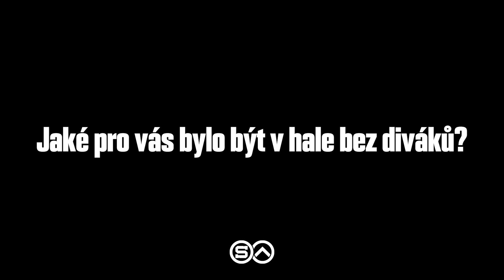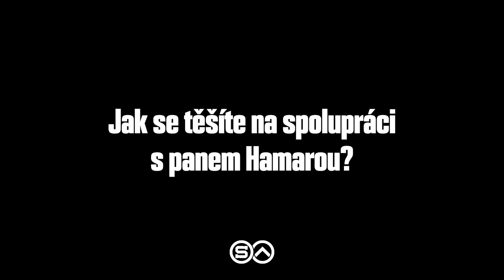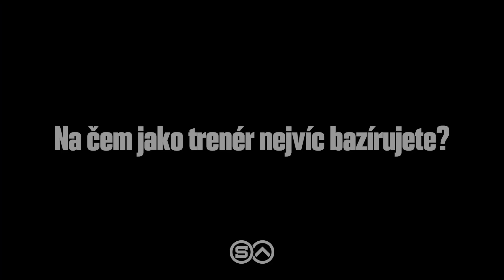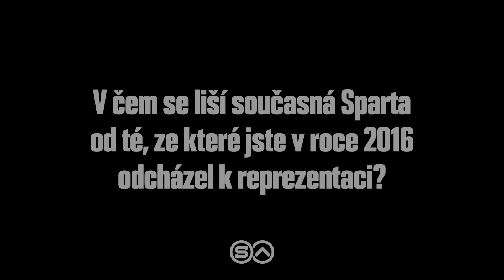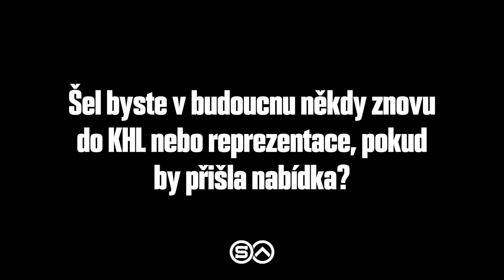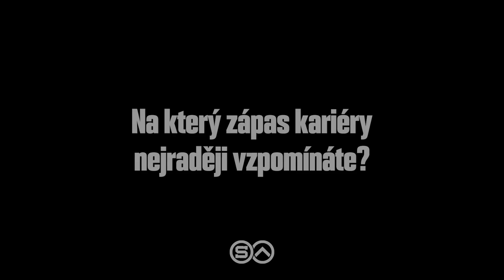Trenér Jandač odpovídá na dotazy fanoušků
🎙️ Hodnocení uplynulé sezony, potencionální posily i oblíbené filmy. Trenér Josef Jandač obsáhle odpovídal na instagramové dotazy našich fanoušků!